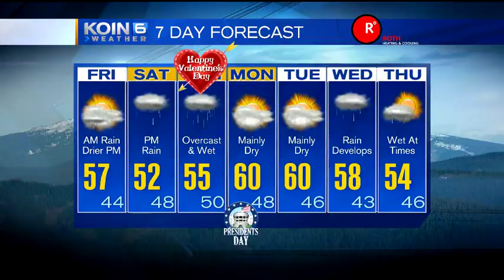Early Morning Update Friday February 12, 2016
KOIN 6 Meteorologist Sally Showman is looking ahead at the holiday weekend.